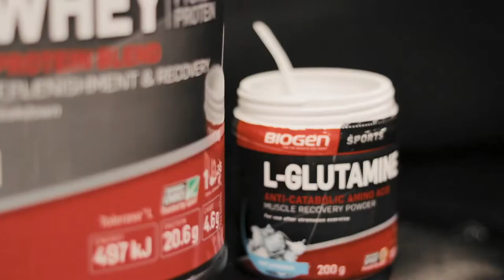Meet Biogen's Dr Nhlanhla Vilakazi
Dr Nhlanhla Vilakazi is an IFBB Muscular Physique competitor - and currently completing his residency as a medical officer.

Biogen is proud to support a wide variety of athletes who not only embody the BeYourBest performance philosophy but that advocate a healthy lifestyle above all.